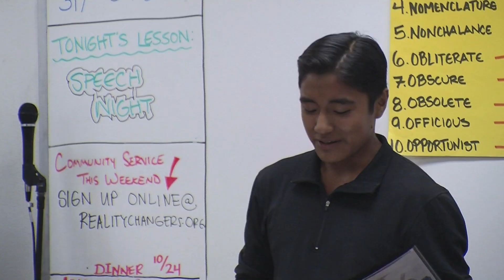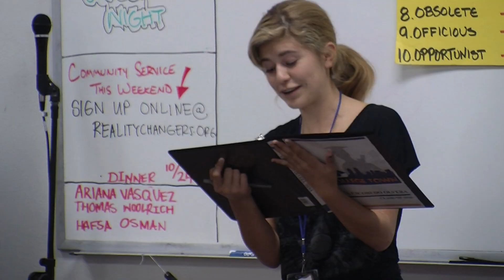Mid-City Student Featured In PBS Documentary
City Heights-based nonprofit Reality Changers helped Eduardo Corona go from gang member to college student. His story is featured in "The Graduates," a new Independent Lens documentary airing on PBS nationally.